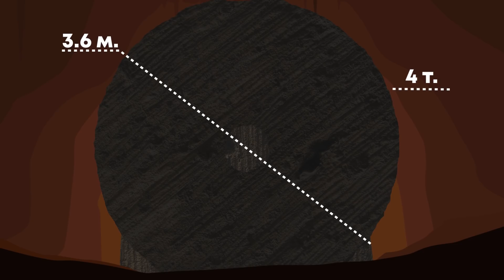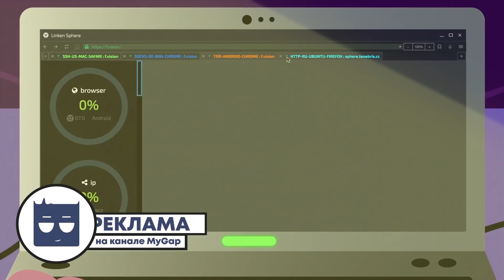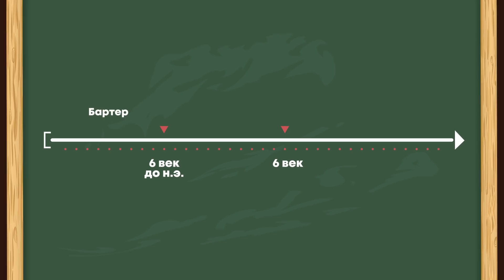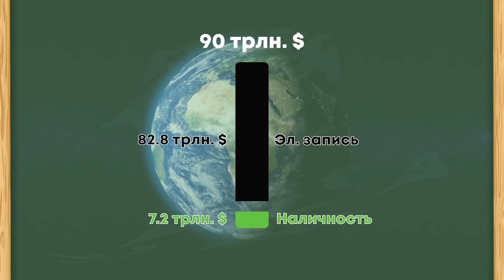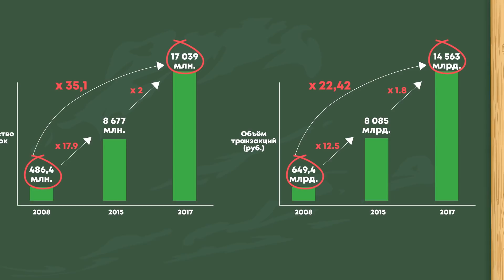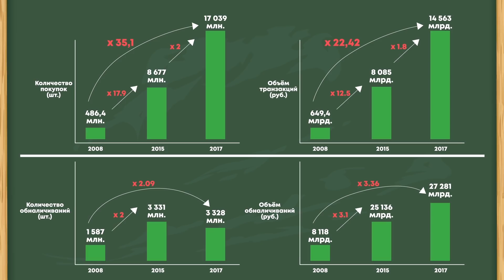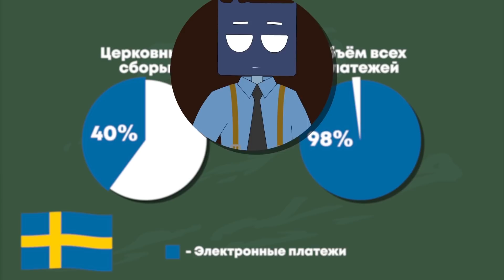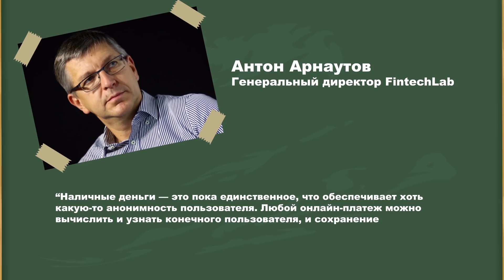[MyGap] - ИСТОРИЯ ДЕНЕГ: КУДА ИСЧЕЗЛА НАЛИЧНОСТЬ?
Бесплатная версия - sphere.tenebris.cc (@thesphere)

Когда под нашим носом происходит третья эволюция средств платежей за всю историю, а мы че-т даже носом не ведем. Небольшой, но очень ламповый сказ о том, как мы любим электронные платежи все больше и больше.